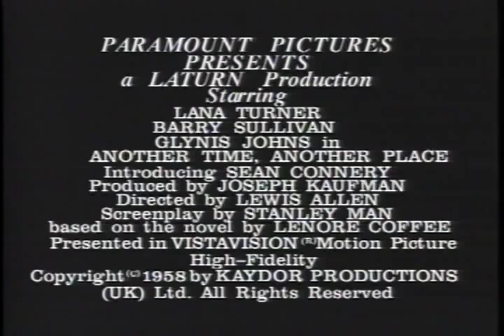Another Time, Another Place Trailer 1958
Director: Lewis Allen
Starring: Barry Sullivan, Glynis Johns, Lana Turner, Sean Connery, Sidney James,

An American correspondent suffers a nervous breakdown over the death of her married British lover during World War II.